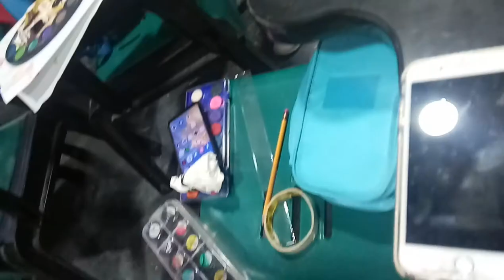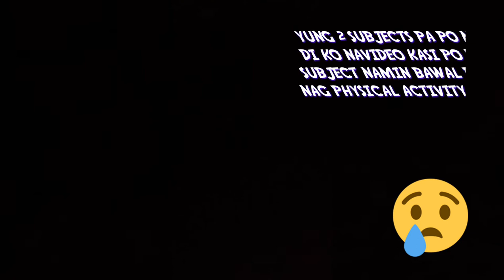A day in my life (half) | PJ DE VERA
√ suggestions for next content on my vid,
pls comment on comment box below 😊